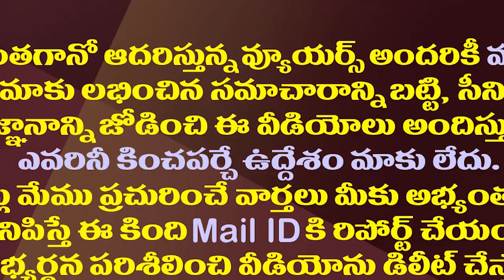ఫలించిన బుగ్గన కృషి..జగన్ సర్కారుకు కేంద్రంనుంచి భారీ ఊరట| Big Relief To the AP Govt From The Center